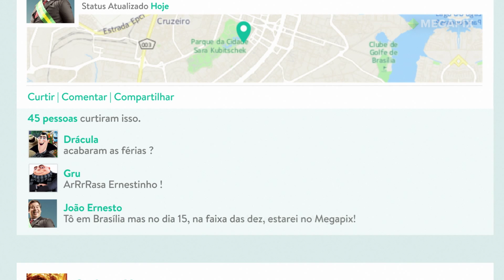Megapix Social - O Candidato Honesto